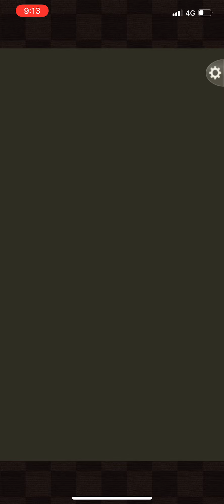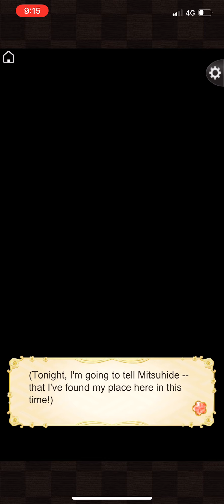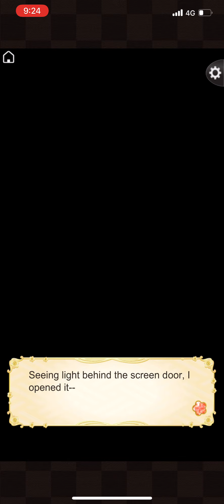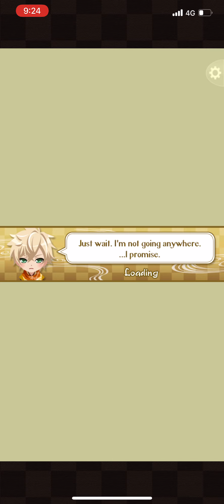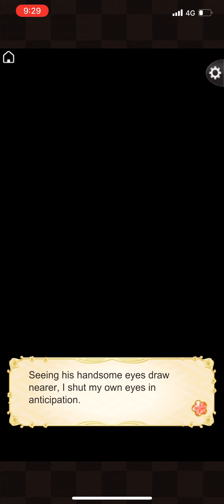Ikémen Sengoku EN Mitsuhide Akechi epilogue ending